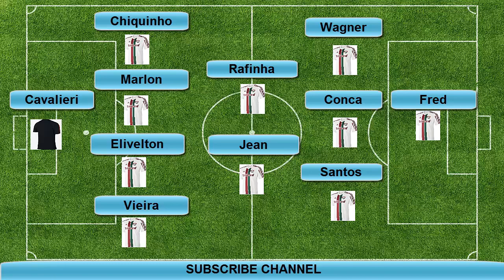São Paulo 1-3 Fluminense (Equipe Inicial Fluminense) Serie A 2014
São Paulo 1-3 Fluminense (Equipe Inicial Fluminense) Rodada 25 Brasileirão Serie A 2014

São Paulo - Fluminense Brasileirão Serie A 2014